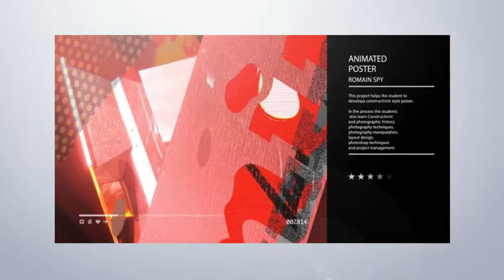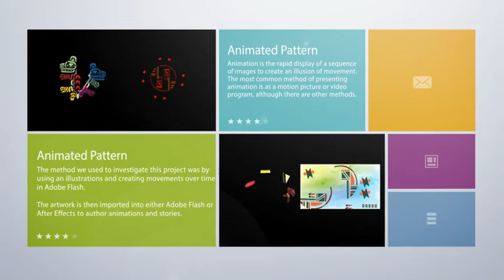RMIT - Foundation Studies Multimedia Media introduction